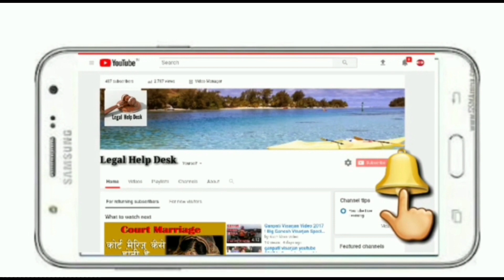वकीलों का लाइसेंस कब रद्द हो सकता है सुप्रीम कोर्ट का अहम फैसला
वकीलों का लाइसेंस कब रद्द हो सकता है सुप्रीम कोर्ट का फैसला

Important Keywords:-